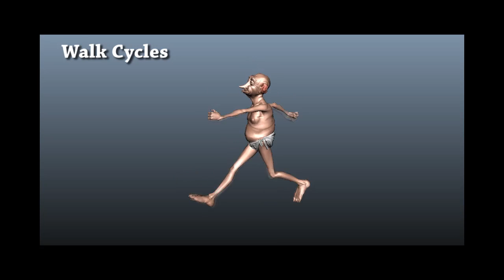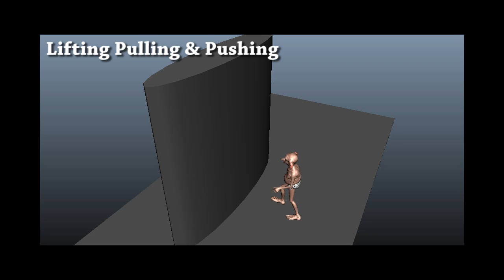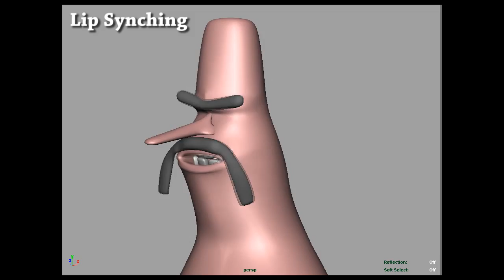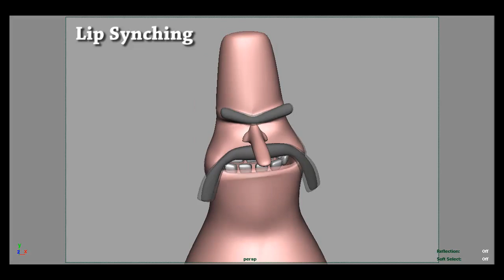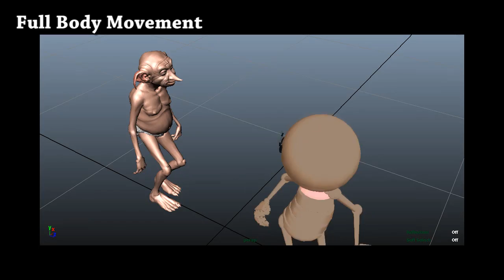3D Animation Showreel